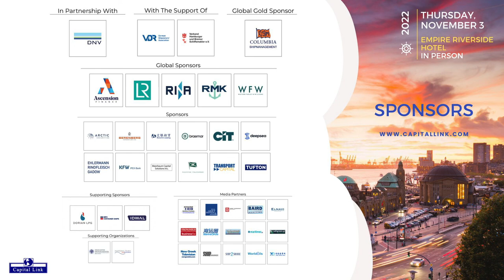2022 Capital Link German Maritime Forum - Energy Security, The New Energy Landscape & Shipping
ENERGY SECURITY, THE NEW ENERGY LANDSCAPE & SHIPPING
Strategies Towards Achieving Energy Independence – Gas - Crude & Products, Alternative Energy Sources
Panel put together by Lloyds Register

Moderator: Mr. Andy McKeran, Commercial Director, Marine & Offshore - Lloyds Register

Panelists:
• Mr. Theodore (Ted) Young, CFO - Dorian LPG (LPG)
• Mr. Erik Nyheim, President & CEO – Hoegh LNG
• Prof. Sören Ehlers, Director – Insitut fur Maritime Energiesysteme (DLR Institute for Maritime Energy Systems)